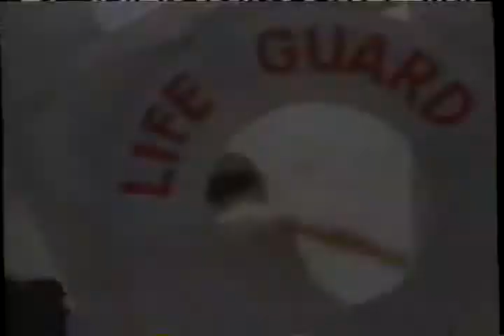1999 Huggies Little Swimmers Diaper Commercials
Huggies Little Swimmers Diaper Commercials from 1999.